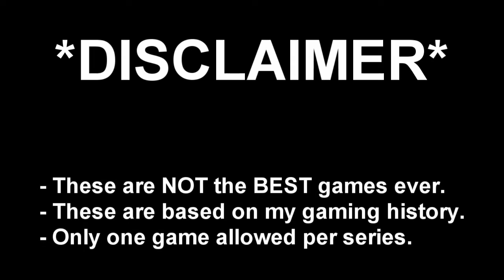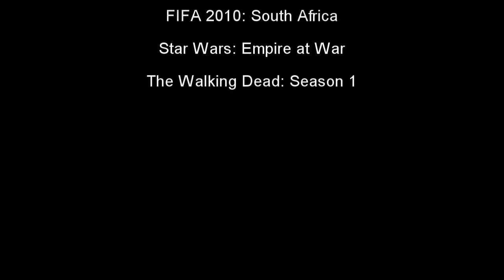Patty's Top 10 Favourite Games | Top 10 Countdown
Here are some more games that should get an honorable mention now that I think about it:

- Halo: Combat Evolved
- Star Wars: Republic Commando
- Civilization: Revolution
- NHL 2006
- Marshmallow Duel
- WWE Smackdown vs. RAW 2007
- Fallout 4